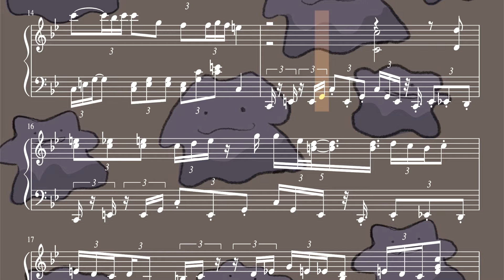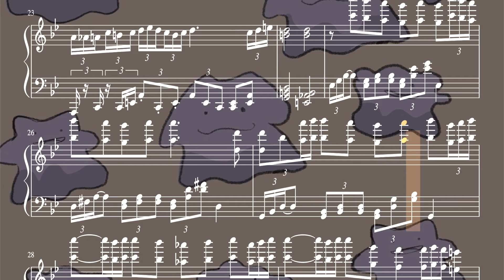composition 135 :D